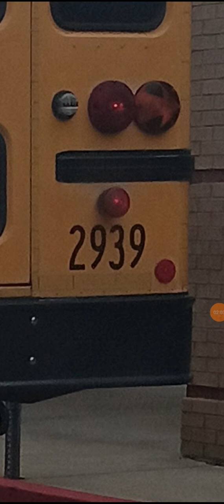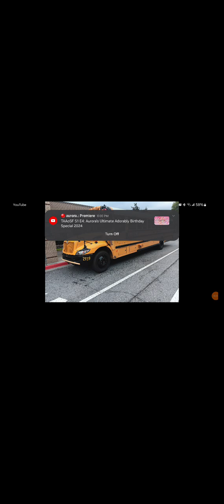GCPS New Bus 2939-2009 IC CE300 with the Maxxforce DT 7.6L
Since I am taking a break of Bus Ride Adventures guys I decided to do a audio recording of 2939 a 2009 IC CE300 with the Maxxforce DT 7.6L engine and I will do that to every single buses I took a picture in the past last time and put them on video and this is for @MightyTheRedWolf @joshuadiodonet3550 and @Tdenham1993
Credit to @project1277 for the audio if he is okay with it